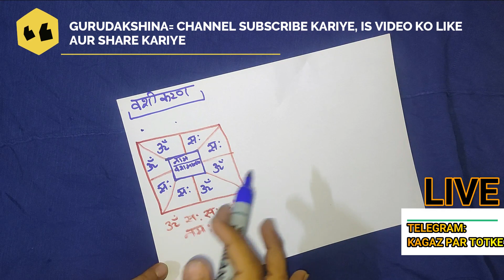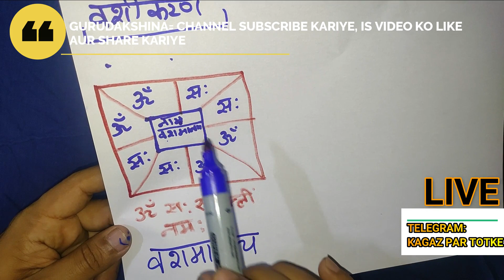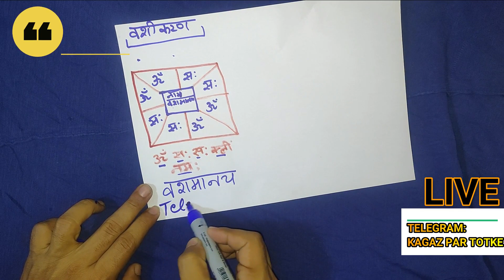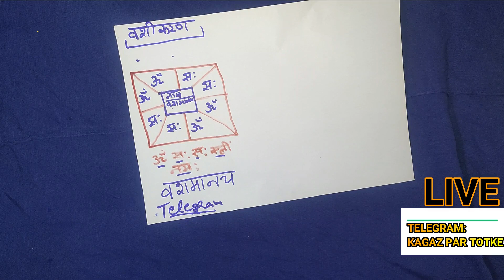99.99% VASHIKARAN KARIYE KISI BHI JAAN-PEHCHAN WALE KA